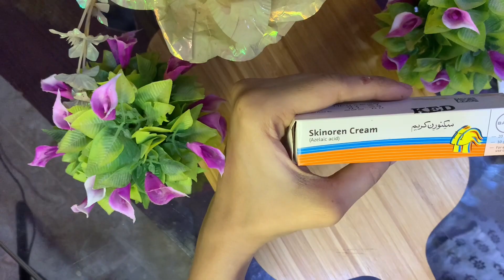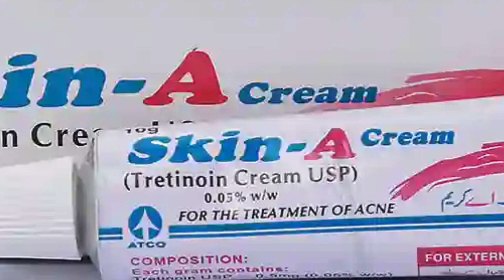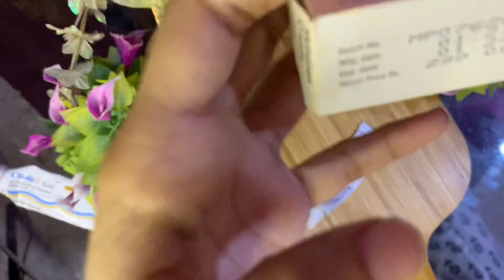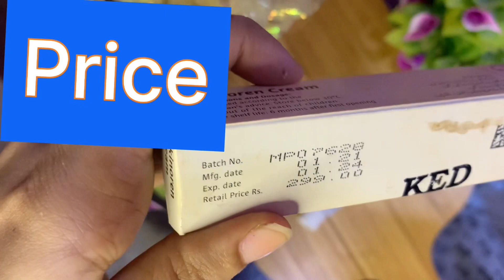SKINOREN CREAM 20% AZELAIC ACID Cream | honest Review |Hyperpigmentation | Blackheads | Acne /pimple